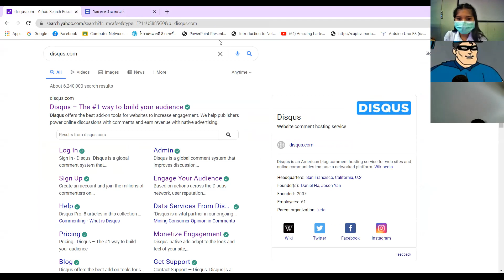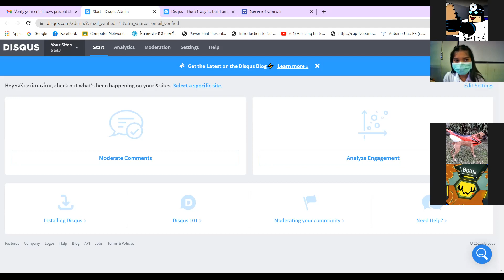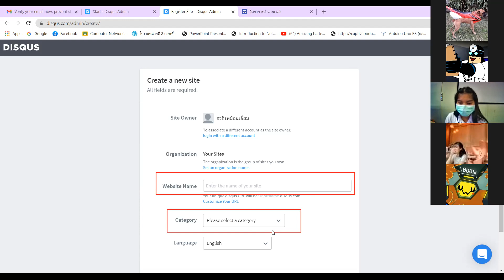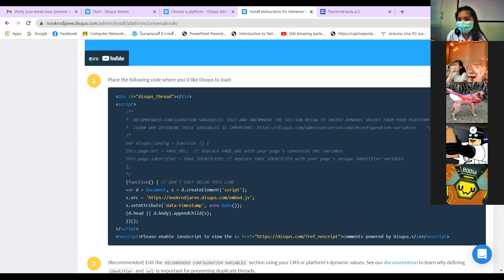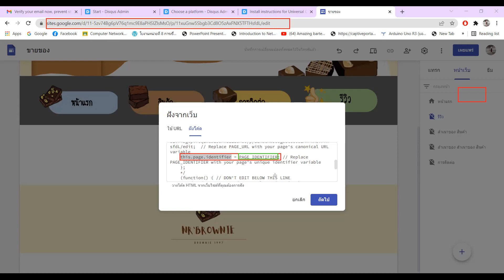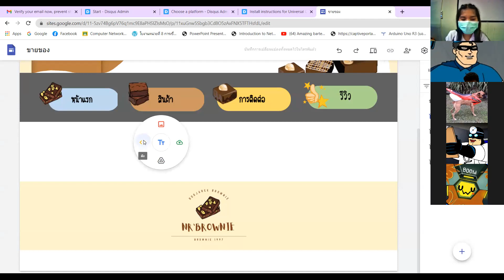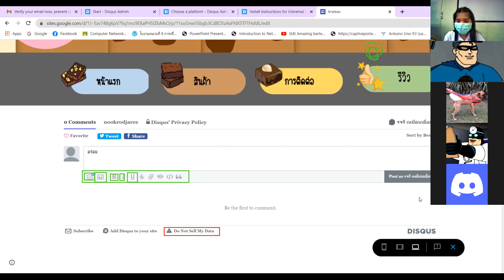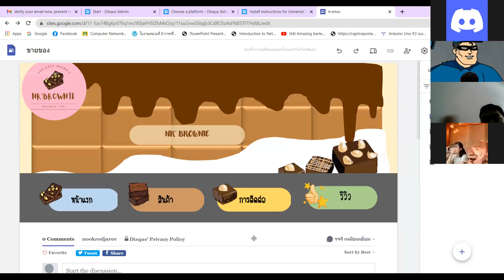ม.5 วิชา วิทยาการคำนวณ 18 ก.พ.2565 คาบ 9